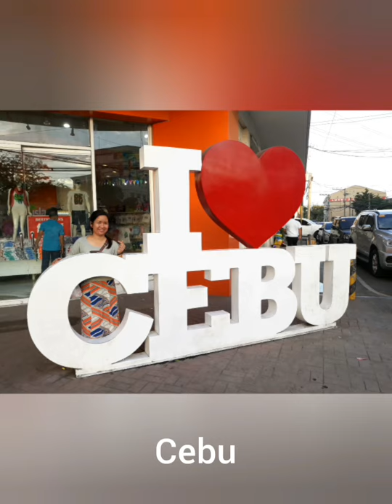Probinsyanang guapa 😅 Part 1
I miss you guys! we maybe apart, but memories remain...